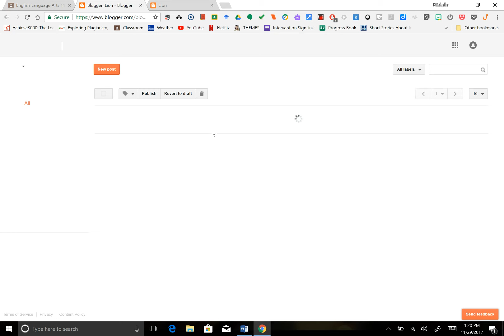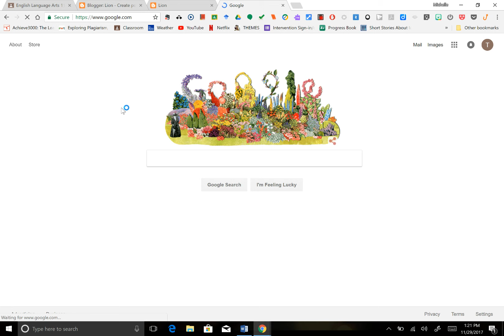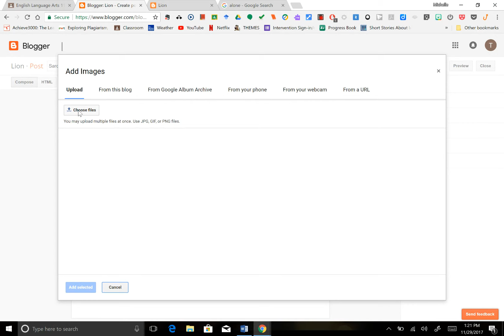How to Create a Post on Blogger